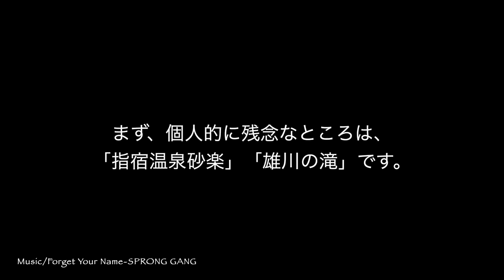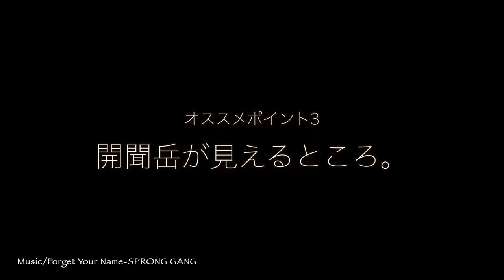【鹿児島県】オススメ観光地５選と残念な観光地２つ。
【使用機材】